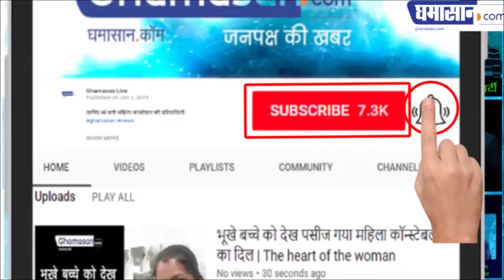TOP 10 Instant Tadka Bollywood High Lighted Breakups | Top Heart Broken Story - LOVE KA THE END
Pyaar Ka Punchnama: TOP 12 Instant Masala Bollywood High Lighted Breakups | Top Heart Broken Story - LOVE KA THE END

1. Kriti Sanon - Gaurav Arora

2. Priyanka Chopra - Saleem Merchant

3. Alia Bhatt - Ali Dadarkar

4. Salman Khan - Katrina Kaif

5. Anushka Sharma - Zoheb Yusuf

6. Sonakshi Sinha - Aditya Shroff

7. Disha Patani - Parth Samthan

8. Jacqueline Fernandez - Sheik Hassan Bin Rashid Al Khalifa

9. Shahid Kapoor - Kareena Kapoor

10. Farhan Akhtar - Adhuna